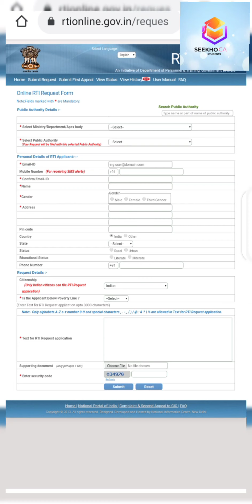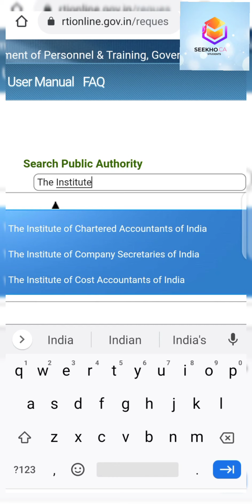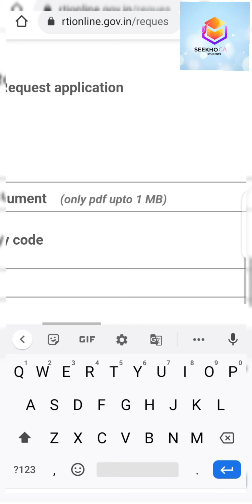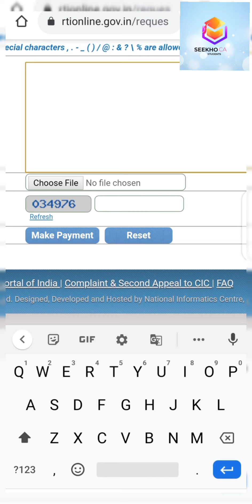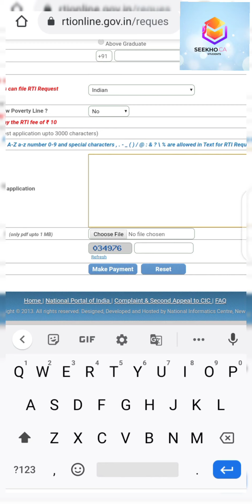Apply for certified copy through RTI Act of Ca exam How?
Link of website online..

Link for Application format..

Reply To Renowned faculty of SFM

sanjay saraf sir viral Audio link

Atul Agarwal Reply 1st to Sanjay Saraf of SFM

Sharing is about caring 🙂